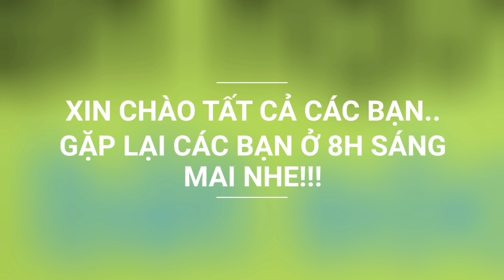Trở lại sông Tiền P6: hôm nay vợ lên cá suốt luôn. Vợ chồng kéo cá đả tay | Săn bắt SÓC TRĂNG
Mời tất cả các bạn tiếp tục xem hành trình câu cá sông Tiền ngày thứ 3 nhe.
 Hôm nay cá nó thích vợ mình hay xao mà ăn cần vợ mình kéo liên tục đả tay luôn.
 Câu cá mà được kéo cá liên tục thì nó sướng lấm các bạn ơi!.
 Mời tất cả các bạn xem clip và tiếp tục đón xem phần sau vào 8h sáng mai nhe.
 Cám ơn tất cả các bạn nhiều.